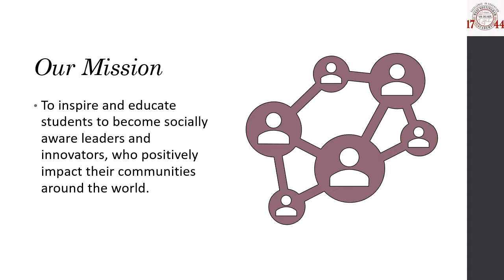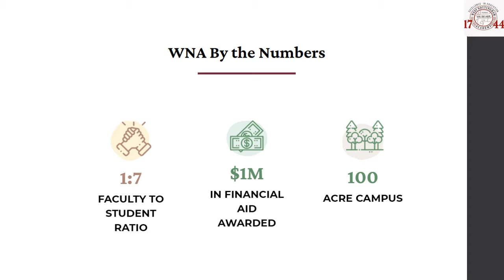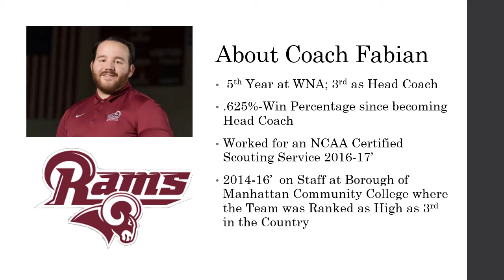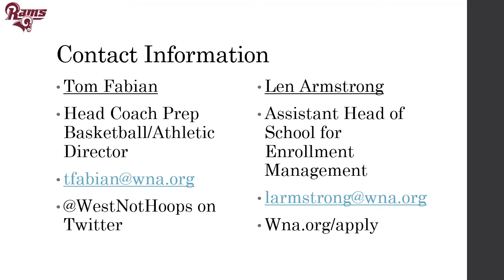WNA Recruiting Presentation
This is just a snippet of our school and program.  If you want to know more you about our facilities, amenities, or anything else feel free to reach out to me at the Please if you would like to begin the application process.

"Nihil Sine Labore" // Nothing Without Work